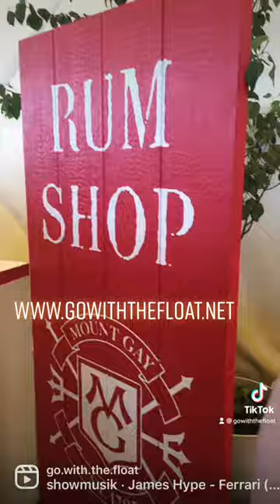Newport Boat Show ~ what's your dream boat?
Went to the boat show via our dinghy, and explored all the boats and ways to make boat life more comfortable.
Even though we toured some beautiful boats, I still like ours the best.
What's your dream boat?  Sail or power?  huge yacht or cozy boat?

-  LIKE WHAT YOU “SEA?”

 This lets us know you are enjoying our content and gets it out to more people

 3 Step Guide to Living your FABulous Dream Life on a Sailboat

-  PRODUCT LINKS -
 We only recommend quality products we use & love and that we think you will love too

-  ABOUT OUR DINGHY -
 Takacat 380LX

-  THEME MUSIC - Go with the Float
 written by Stephen Endres and Eden Casteel, performed by Stephen Endres.

-  HOW WE GOT OUR “SAIL” TOGETHER TO BUY A BOAT

-  HOW WE KEEP OUR BUSINESSES COMPLIANT WITH THE IRS

-  SAFETY EQUIPMENT
Our Epirb~
Life Jackets~
Fire Extinguishers~
Navigation Tools~
316 Stainless Steel C-Clamps~
SmartPlug 30 Amp 50ft Cordset w/Stainless Steel Inlet~
SmartPlug 30-Amp Inlet Connector ~
Bilge Pump~
Bilge Pump Float Switch ~
Life Lines ~
Jack Lines~